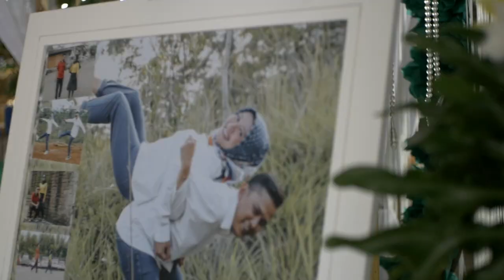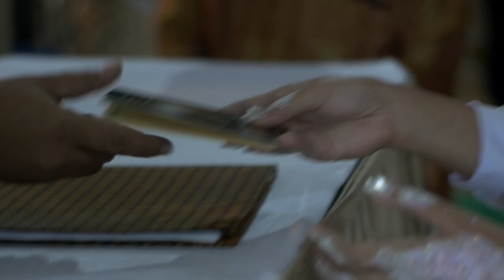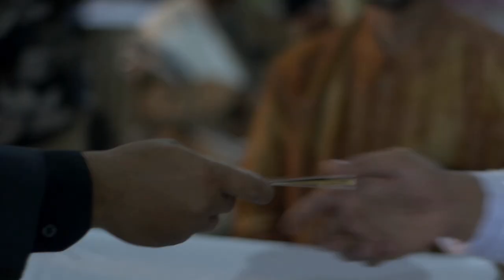Annisa & Abdul 15.02.2020